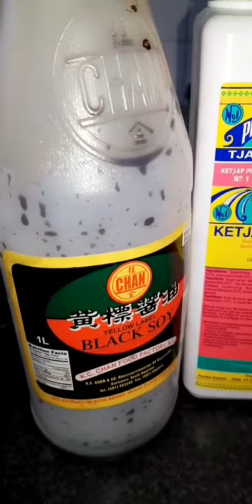Bami kip by Sonya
Bami met kip gemaakt

Ingrediënten en recept van bami . 1 pak spaghetti koken in water dus water eerst koken en spaghetti erin doen na 10 tot 20 minuten als gaar is dan weghalen en in een vergiet zetten daarna spoelen met koud water voordat je gaat bakken  zodat de bami niet plakt en daarna olie in een grote pan met uien, knoflook en trasi bakken,de bami erin en zout ,maggi naar smaak en sojasaus . ik gebruik zoet en pittig gekruid ketjap(te vinden bij de toko) ook wel  gewone yellow label  sojasaus . goed bakken en eruit halen. let op olie mag je genoeg zetten en dan plakt het niet
ingrediënten voor de kip: kip gekapt,wassen met zout en azijn beetje uien en knoflook frituren in pan daarna de kip erin doen met zout ,sojasaus en beetje tomatensaus als je dat lekker vindt en halverwege nog een hele ui peper als je van pittig houdt,draairn en afdekken 10 min voordat je de gas uitzet kan je ook  1 tot 2 steranijs, laos piment ,kentjur en zwarte peper naar smaak voegen draaien en afdekken .